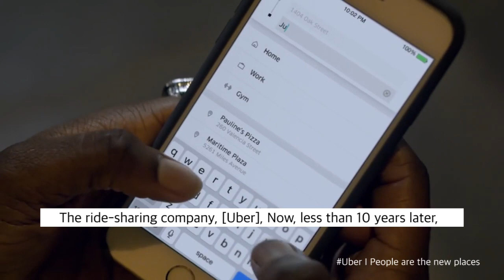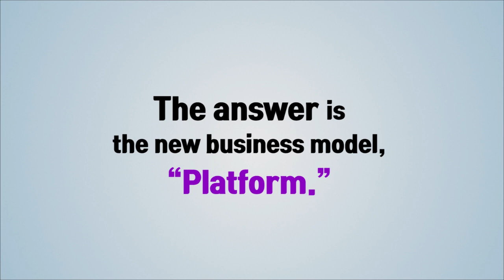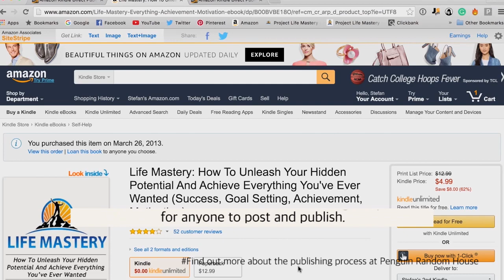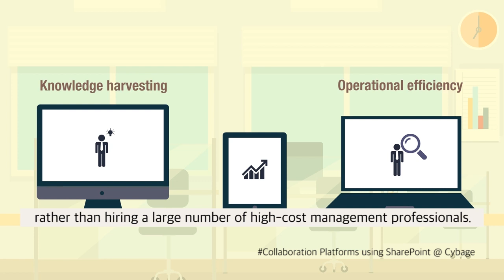A New Business Model that Succeeds “Without”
Referebce: Geoffrey G. Parker and Marshall W. Van Alstyne, 'Flatform Revolution'

1. This video is purposed for educational.
2. This video has no negative impact on the original works
3. This video is recreated depends on our thoughts and editing style.
4. The amount of the original work used partially to get the point across where necessary in context.